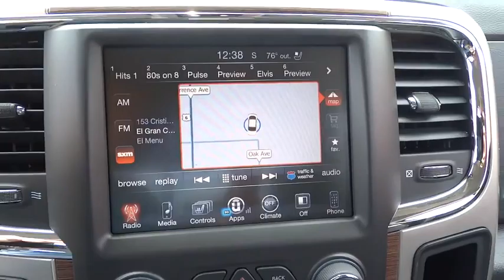2016 Dodge Ram 3500 Lansing, Matteson, Chicagoland, Northwest Indiana, Tinley Park, IL D160870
2016 Dodge Ram 3500